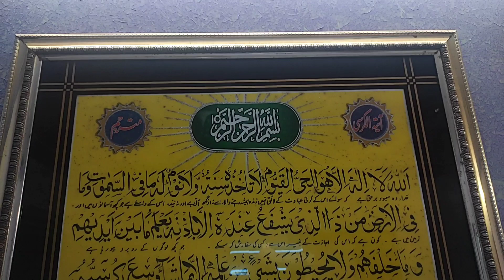Eid Vlog 2022 💚丨Khushnuma Vlogs